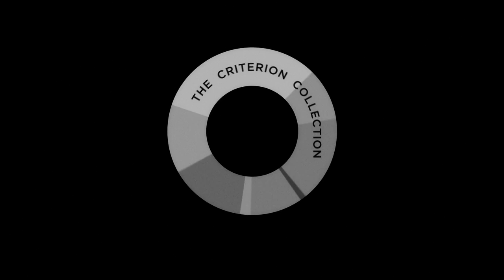The Beginning of Seconds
The first couple minutes of John Frankenheimer's SECONDS, including the eerie Saul Bass-designed title sequence.